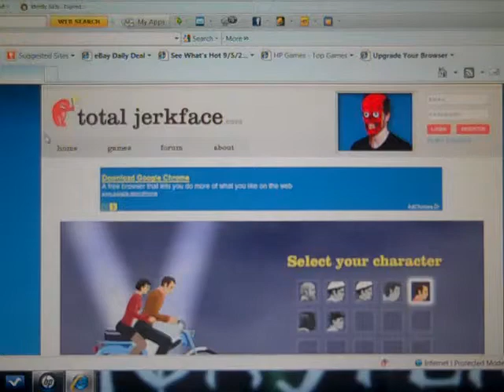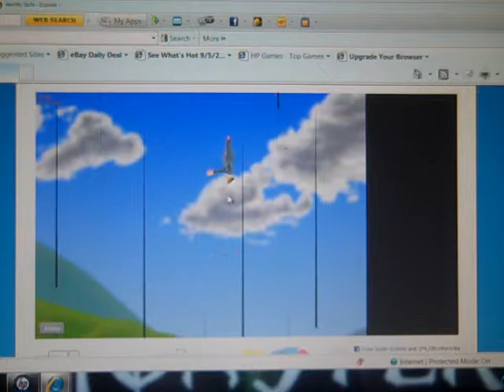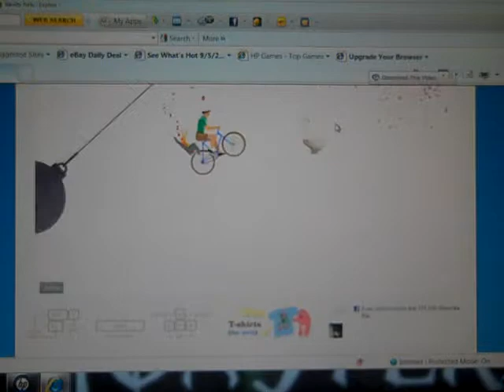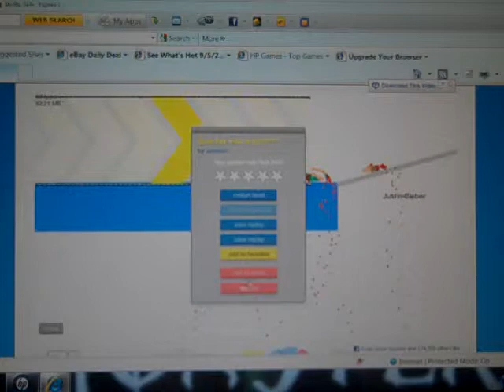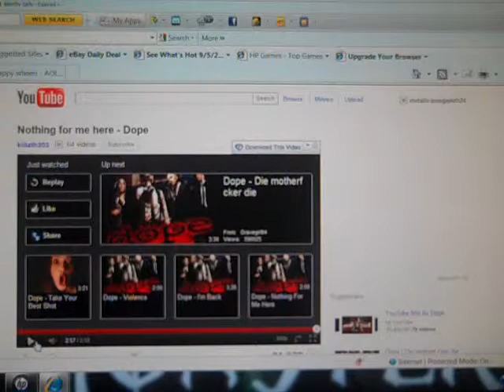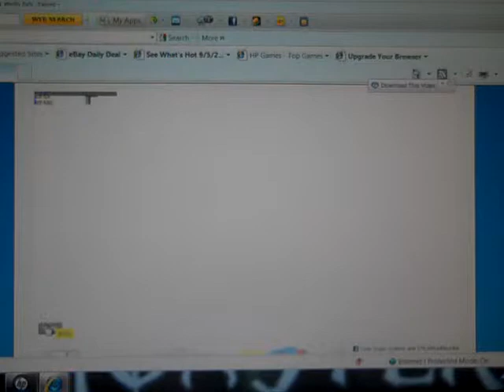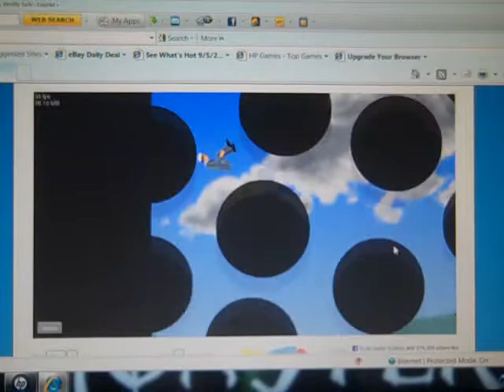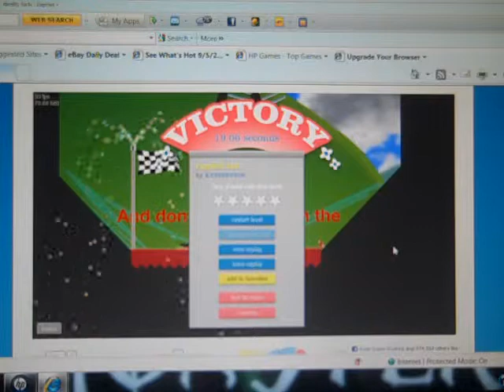Happy Wheels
Just Searc Happy Wheels on Google